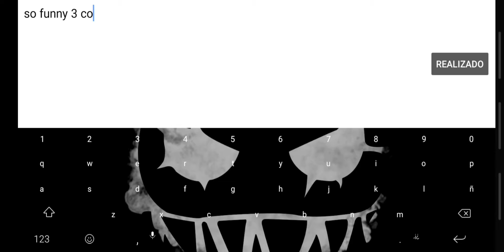[2.2 LEVEL] Decent by SylntNyt (3 Coins) [On Mobile] [Geometry Dash 2.11]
Nivel divertido que fue muy impactante y revolucionario en su momento, la canción es épica y los efectos siguen siendo decentes